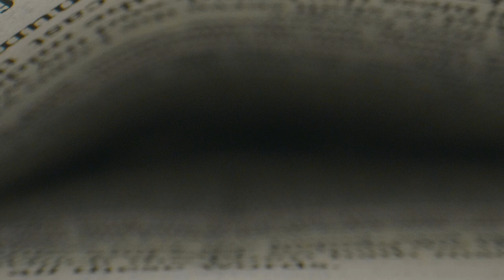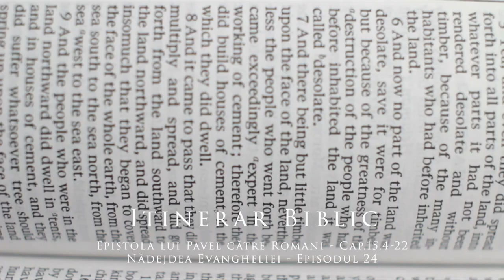Epistola lui Pavel către Romani - Cap.15.4-22 - Nădejdea Evangheliei - Episodul 24